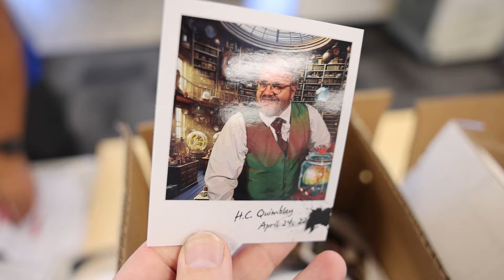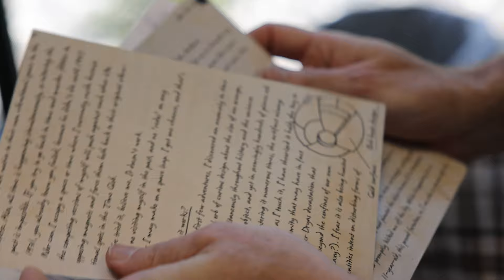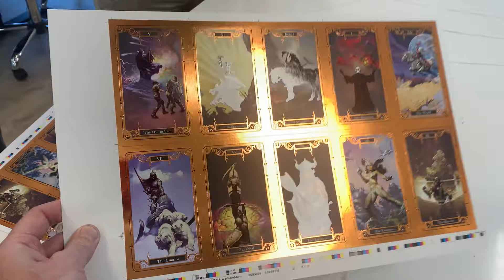The Mother of All (Good) Announcements!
- Wendy Petersen, Producer
- Edgar Rivera, Editor